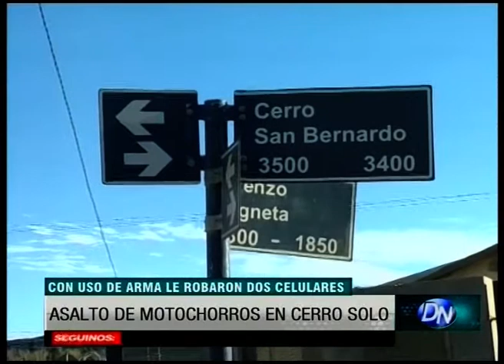Asalto de motochorros en Cerro Solo